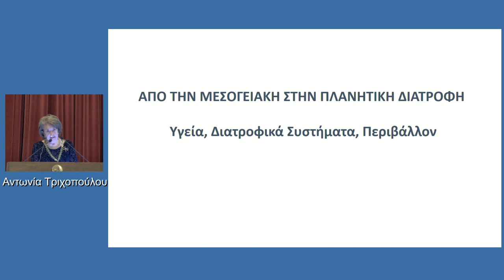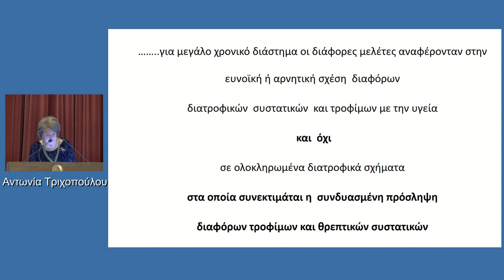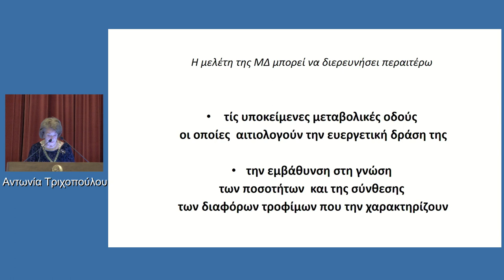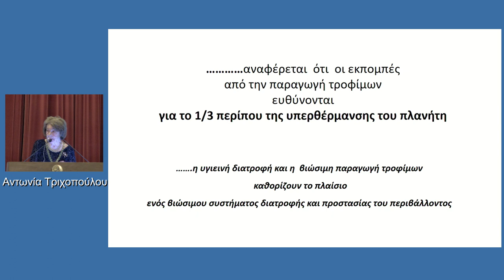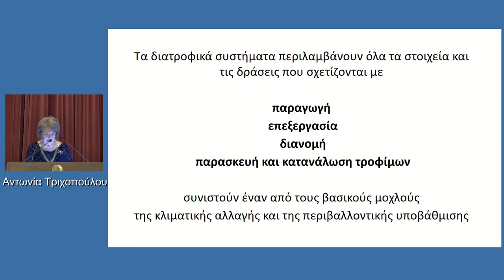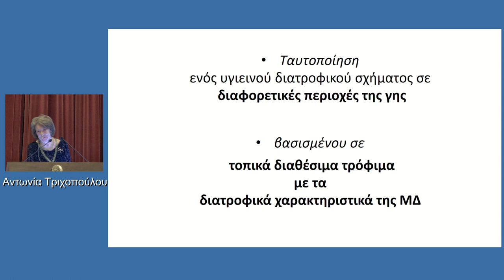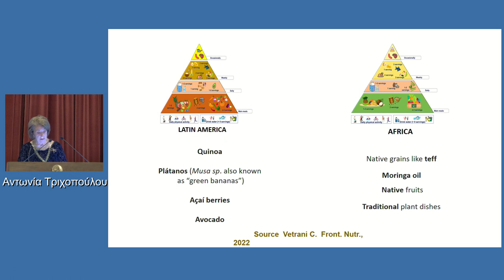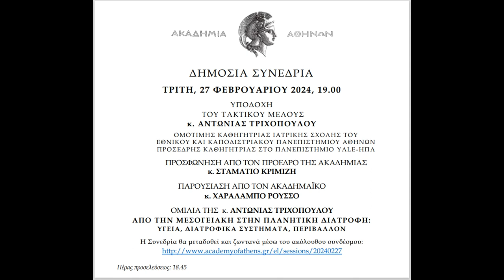Υποδοχή του Τακτικού΄Μέλους κ. Αντωνίας Τριχοπούλου